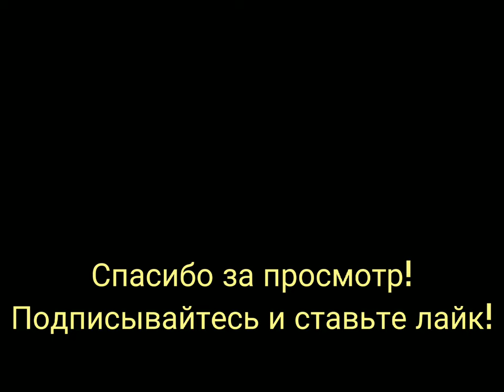Дейзи Белл песня на русском🇷🇺🎶!